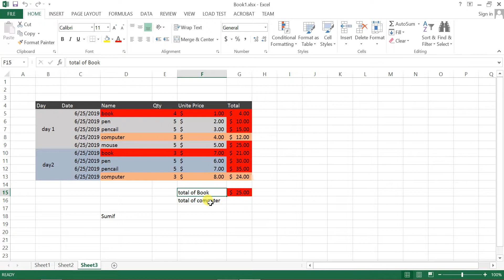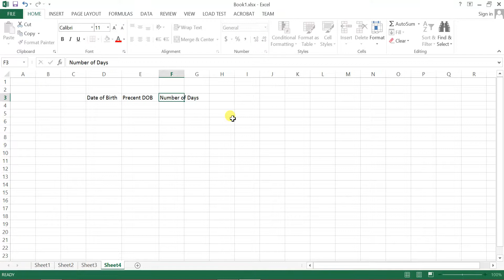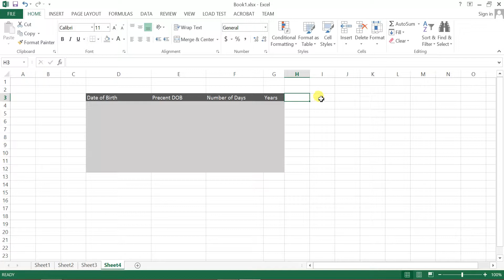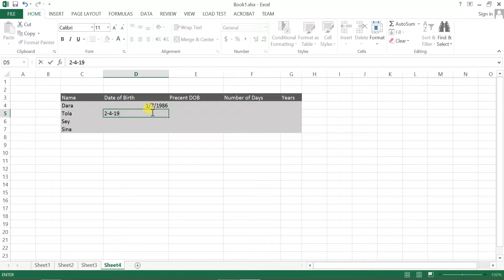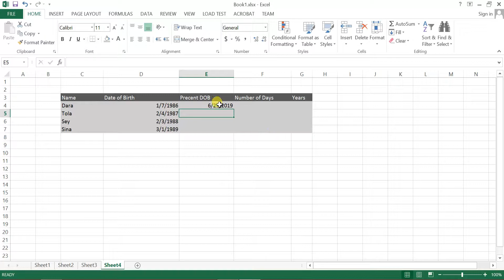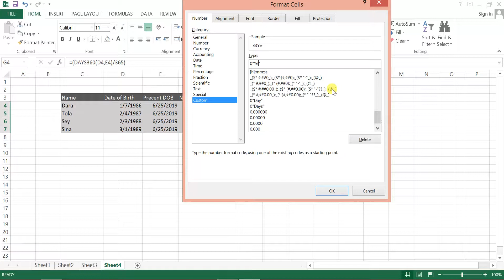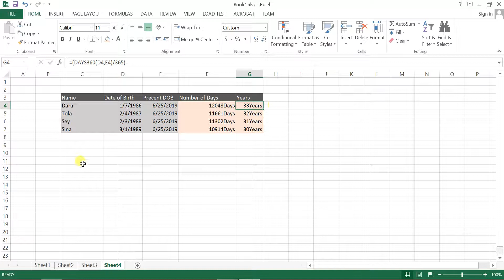របៀបនៃការប្រើប្រាស់ រូបមន្ត រកអាយុ និង រយះពេលធ្វើការ - How to use Function Days360 in MS Excel 2013